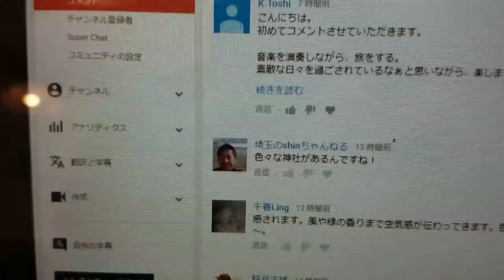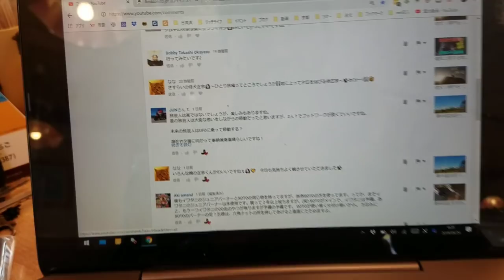車中泊20日！侍犬と演奏ツアー16日目～海辺で侍犬ビビる！（福岡）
～プロミュージシャンの車中泊
３５歳で脱サラし、作曲と音楽演奏で生活して１６年（２０１９年現在）。
京都を拠点に日本各地を車中泊でまわる旅芸人。
１６年間で蓄積された車中泊のノウハウや車中泊の様子をご紹介。

【車中泊の禁止事項】

道の駅、サービスエリア等で車中泊をするときはマナーを守り、迷惑の無いようにしましょう。

・駐車時のアイドリング
・車外での火気（調理・炊事・バーベキューなど）
・ゴミの持ち込み
・テーブル＆チェアの使用
・サイドオーニング、テント、シェルター等の使用
・外部電源の使用（発電機を含む）
・タオルや衣類、またウェットスーツなどの天日干し
・トイレの水道などでの「食器洗浄」
・お店の営業時間内の駐車

【主な装備】
スクラム（軽貨物）２人乗り仕様
ソーラーパネル１００ｗ
サブバッテリー（ディープサイクル）M24MF+M31MF　合計１９５アンペア
ルーフボックス（TERZO）容量４１０リットル
ルーフボックス（アイリスオーヤマ 130×45×39）容量１３０リットル

【リンク】

プロミュージシャンのお金をかけない豊かで自由な暮らし方

音楽はすべて私が制作したものです。